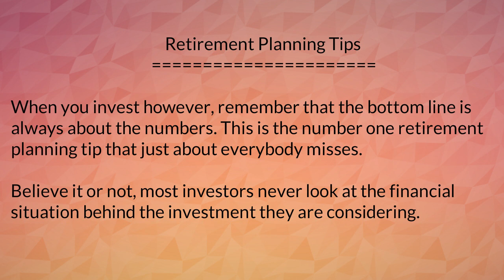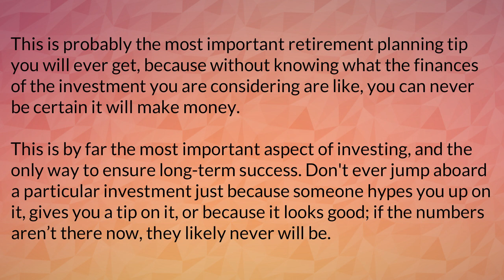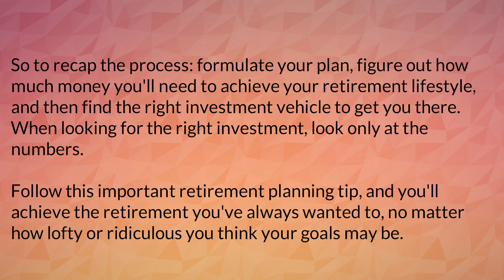Retirement Planning Tips part 2